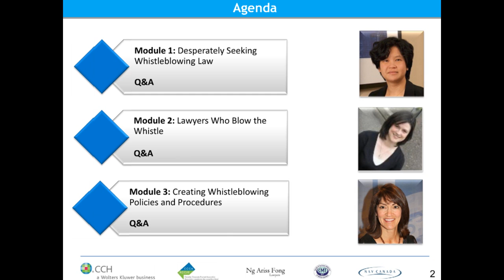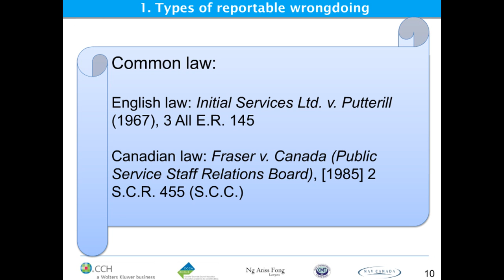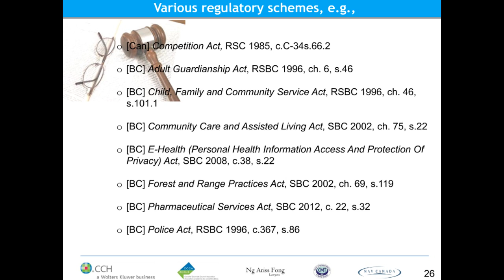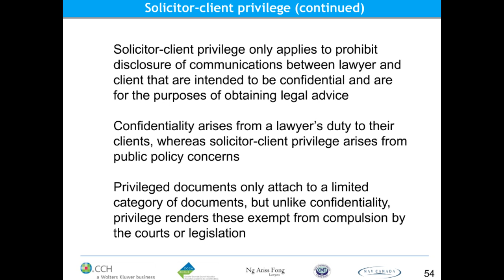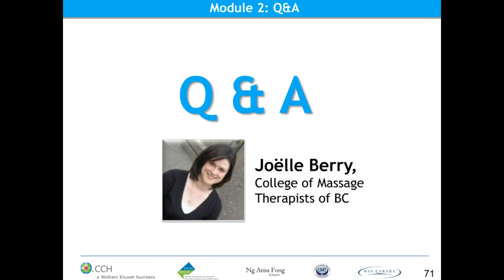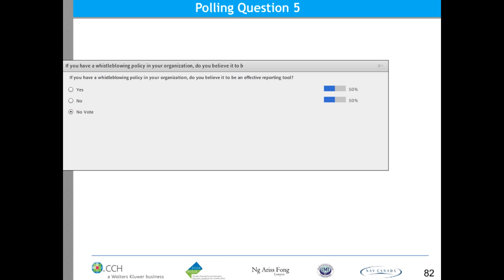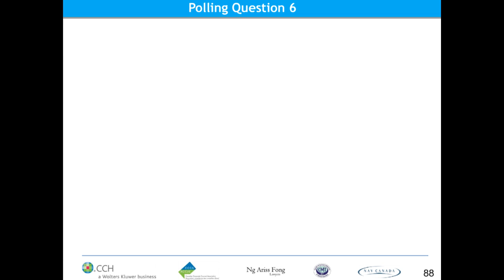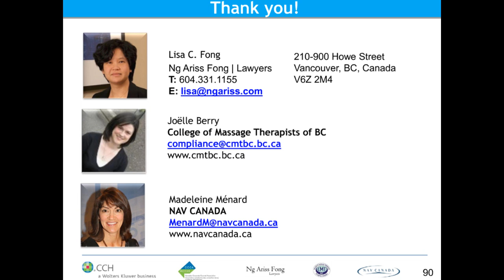Whistleblowing: Professional Duties and Best Practices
The role of Canadian in-house counsel is full of unique legal challenges. One challenge is managing the modern-day complexity of whistle blowing within an organization. High profile scandals such as Enron have resulted in a patchwork of Canadian legislation protecting whistleblowers, and have influenced corporations, government agencies, and non-profit organizations to create policies and procedures on whistle blowing.

This webinar will provide participants with an introduction to key Canadian whistle blowing legislative provisions and cases. It will also address the duties of in-house counsel who report illegal activities, and in particular, the interface between their fiduciary duties, their obligations to maintain solicitor-client privilege, and their professional duty to report other lawyers to their law society.

Finally, it will also provide discussion on some best practices for creating effective policies and procedures to create a safe environment for whistle blowing.